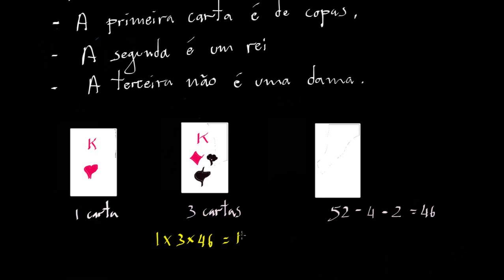Métodos de contagem - 3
Exemplo adicional envolvendo técnicas de contagem. Quadro negro